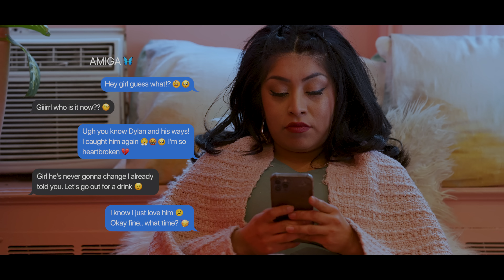Dylan Garcia - SoSo Sexy (Official Video)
Music Video of Dylan Garcia performing SoSo Sexy with Ozella.

Follow Dylan